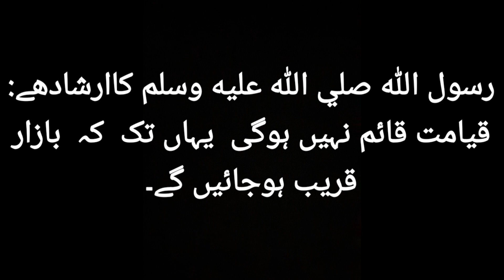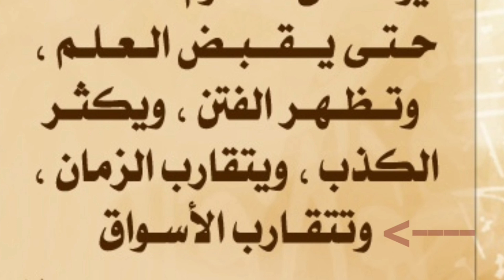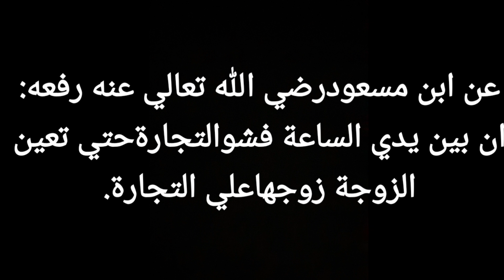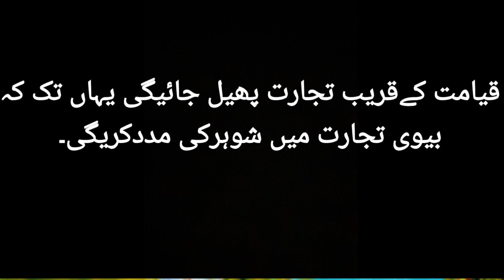Global village in hadith@wisdom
global village in hadith
global world
Digital marketing
proximity of markets in hadith
shoping mall
shoping in one place
Bazaron ki nazdeki
limited company
international company
Qiyamat ki nishani
Prophet Muhammad information of Markets
changing in uneverse
time travel in hadith